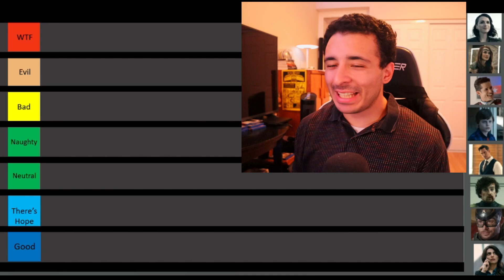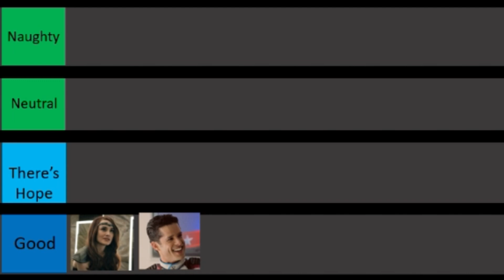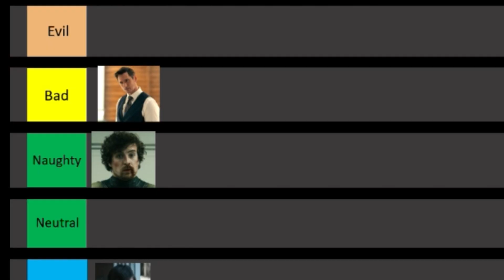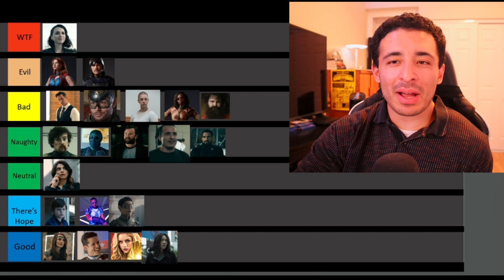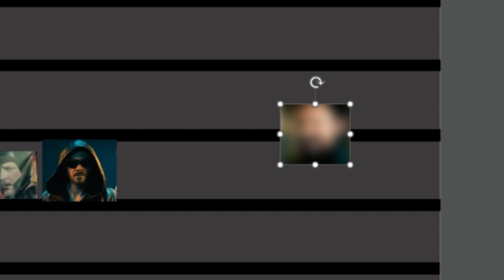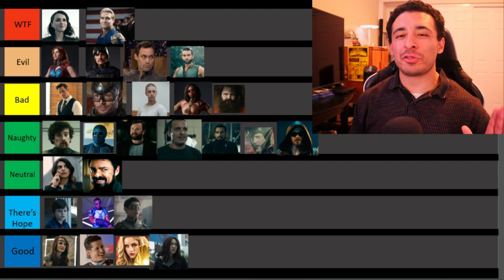Every Supe From "The Boys" Ranked by Morality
Today I'm taking a look at every supe from the universe of "The Boys" and ranking them by morality.